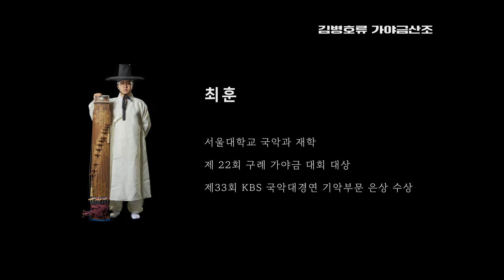김병호류 가야금산조 - 최훈ㅣ 2024 화음(和音) 대학부 (2024. 7. 16.)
비로소 옷깃 여미어 장단을 마주하네, 가객(歌客) 무객(舞客) 율객(律客)
2024 화음(和音)

국가유산진흥원이 선정한 18인의 객(客)이 선사하는 花요일 밤.

📌[공연내용]
김병호류 가야금산조
김병호류 가야금산조의 장단구성은 진양조 – 중모리 – 중중모리 – 엇모리 – 자진모리 – 휘모리 – 단모리이다. 특히 진양조에서 2분박이 나타나고 중모리에서 3분박이 나타나며 가야금산조에서는 잘 쓰이지 않는 엇모리장단이 쓰여 다양한 리듬형태를 가지고 있다. 또한 특이하게 자진모리 푸는 대목에서 하모닉스 연주법(일명 귀곡성, 鬼哭聲) 연주법이 나타나기도 한다.

📌[공연정보]
◾공연명 : 2024 화음 대학부
◾일시 : 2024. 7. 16.(화) 19:30
◾장소 : 한국문화의집 KOUS

📌[출연진]
◾사회 : 김용우
◾가객(歌客) - 김태수(송서율창 중 촉석루시와 금강산타령, 노랫가락), 마혜지(흥보가 중 제비점고~제비노정기), 신별하(강산제 심청가 중 상여소리)
◾무객(舞客) - 서채원(한영숙류 승무), 이민지(한영숙류 태펴움), 이연지(이매방류 살풀이)
◾율객(律客) - 최훈(김병호류 가야금산조), 이건준(김동진류 대금산조), 임다연(박종선류 아쟁산조)